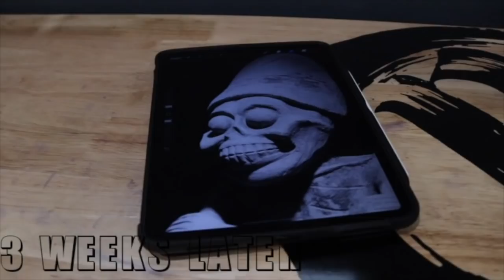INSANE TRIBAL COVER UP OUTER SLEEVE AZTEC THEME 🔸TATTOO TIME LAPSE (BY MR.REYES_INK)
Phoenix Az🌵